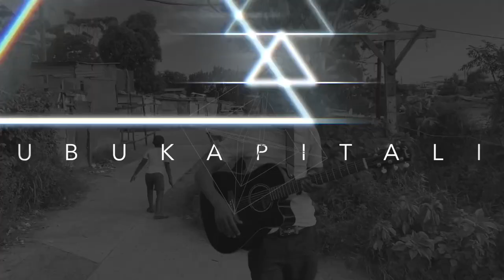Luyolo Lenga - Ubukapitali (Official Music Video)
Across the world, as is the case in South Africa, many still live under systematic poverty which is underpinned by unemployment, lack of proper housing and sanitation, no access to adequate education often due to mismanagement of state funds, ineffective oversight and inadequate enforcement of accountability. This song Ubukapitali inspires thoughtfulness on this matter.

A Music Video production by Ghetto Soaps for Qangi-Qangi productions for recording artist, vocalist, songwriter & musical composer Luyolo Lenga. Shot on iPhone 11 Pro & DJI maverick pro.

The goal of this production was to capture and present an artistic visual narrative based on the lyrics of the song ubu-kapital, with minimal resources over a period of 2 days of pre-production and post. In tune with the message of the song, Ghetto Soaps commissioned this production as a dedication to all former, current & future artists representing the eastern cape who light up so many hearts with hope regardless of the challenges they face.

Lyrics…

UBUKAPITALI

Chorus

Baninzi bazakudolopha lumka

Verse

Phakathi esixekweni
Kuphil'amakapitali
Kuko konke ukuphilisana kwabantu
Kuhamba norhwebo ngemali
Nangemiphefumlo yoluntu
X2

Umoshe watyikitya isivumelwano
Ulikhoboka unaphakade
Phantsi kongxowa-nkulu
Phantsi komanejala
Uzohlal'usisicaka
He ma we

Chorus